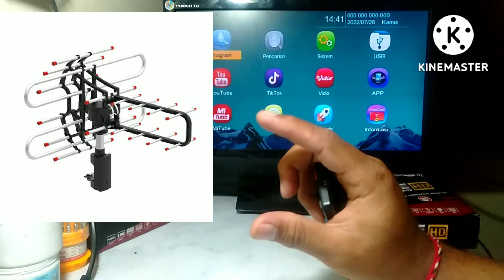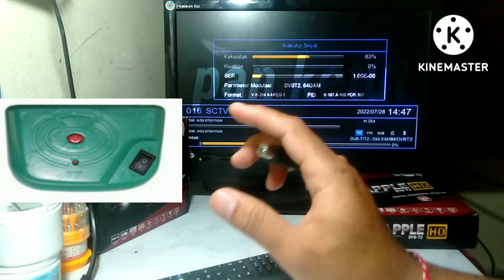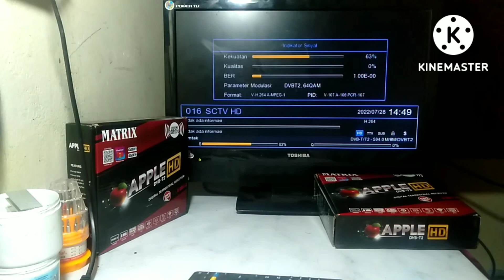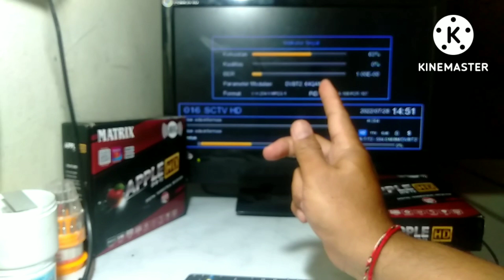sinyal tv digital hilang gunakan trik ini untuk mencari masalahnya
Solusi sinyal tv digital tidak ada dan trik mencari kerusakanya..sebuah trik yang sering saya gunakan jika menemukan masalah sinyal tv digital hilang atau pun tidak ada..kali ini saya berbagi pengalaman saat beberapa waktu lalu memasang atau migrasi dari siaran analog ke siaran tv digital di tempat user..nah pada waktu itu siaran analognya masih di dapat tetapi gambarnya banyak semutnya dan saya rasa ini tidak layak ditonton karna memang gambarnya sangat buruk banyak sekali semutnya..disini user mengunakan antena uhf jenis rotary yaitu antenna yang bisa diputar hanya dengan memencet tombol pada bosster power suplynya…kabel nya pun sangat kecil sekali jadi trik pertama yang saya lakukan adalah ce apakah konektor aman setelah itu saya cek kabelnya nah untuk cek kabelnya bagaimana caranya temen temen bisa simak sampai  selesai video saya kali ini,dan jangan lupa di share like dan tentunya SUBSCRIBE channel ini yaw,dan tekan lonceng agar teman teman tidak ketinggalan video lain dari channel ini karna akan sellu ada solusi trik dan tips seputar tv digital,.semoga dengan solusi sinyal tv digital tidak ada dan trik mencari penyebabnya ini bisa memberikan teman teman solusi yang tepat untuk masalah tv digital teman teman,terima kasih,